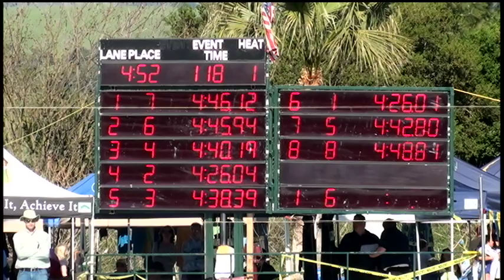Boys 11 12 400 Yard IM Day 4 Final A